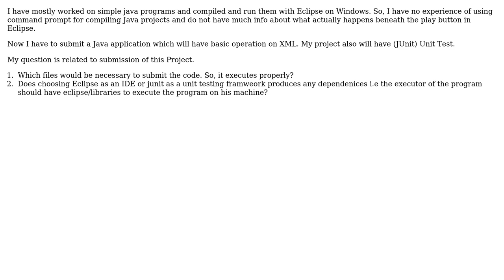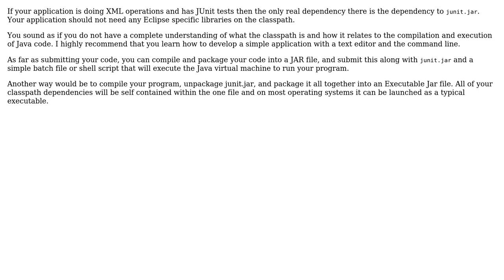Software Engineering: Submitting Java Code with Junit unit test (2 Solutions!!)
Software Engineering: Submitting Java Code with Junit unit test

With thanks & praise to God, and with thanks to the many people who have made this project possible! | Content (except music & images) licensed under CC BY-SA | Music | Images & others | With thanks to user Pang user mu_sa user maple_shaft user Jeanne Boyarsky user dtech and the Stack Exchange Network Trademarks are property of their respective owners. You are responsible for your own actions.